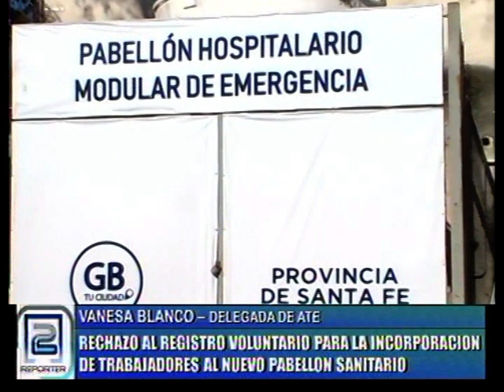VANESA BLANCO, DELEGADA. RECHAZO AL REGISTRO VOLUNTARIO DE TRABAJADORES AL NUEVO PABELLÓN SANITARIO.